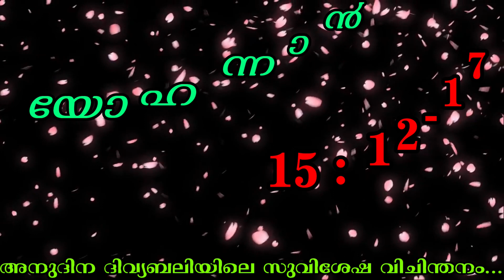അനുദിന ദിവ്യബലിയിലെ സുവിശേഷ വിചിന്തനം 2022-MAY 20 FRI : Daily Gospel Reflection - Fr. Antony Pascal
അനുദിന ദിവ്യബലിയിലെ സുവിശേഷ വിചിന്തനം 2022-MAY 20 FRI : Daily Gospel Reflection - Fr. Antony Pascal Theruviparambil